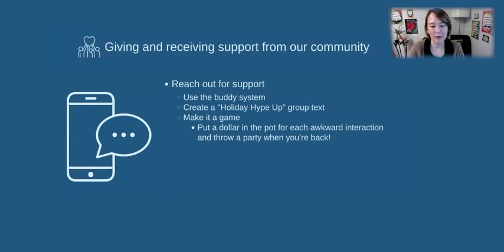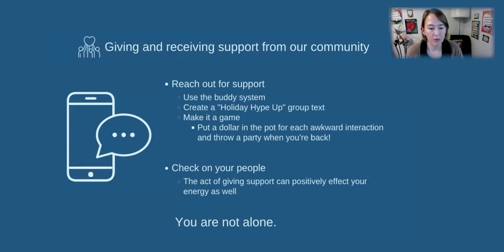Giving and Receiving Support from Your Community (Workshop Clip 3/7)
This video is part 3 of 7 in a series of clips from a full workshop I ran called...

It's The Most AWKWARD AF Time Of The Year: Navigating Uncomfortable Holiday Moments as an Empowered Creative Professional (AKA dealing with folks who don’t get it without losing your sh*t!)

Yes, I realize that's a long title. Thank you for reading it.

The clip today is the portion of the workshop that talks about giving and receiving support from your community, the people who DO get what you do. Feeling seen, heard, and felt and giving that support in return is going to make a world of difference when these awkward, uncomfortable moments happen.

If you would like to watch the whole workshop all in one go, you can find it in my library on my